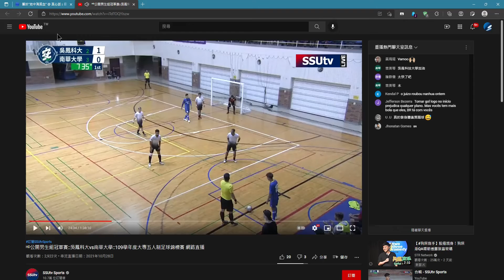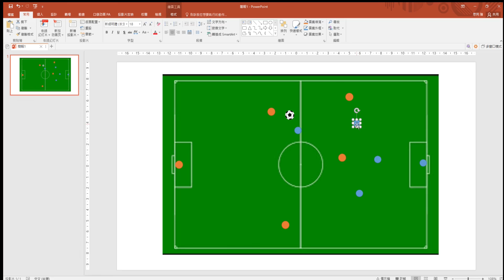Basic Futsal attack and defense 五人制足球基本進攻和防守跑位 (no audio)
this is the basic stuff in futsal, the players from 南華大學 are all foreigners from Brazil , so Taiwanese players got huge physical disadvantage

the concept of attack and defense performed by  南華大學 is worth studying, and hope Taiwan soccer team can all improve by watching this play